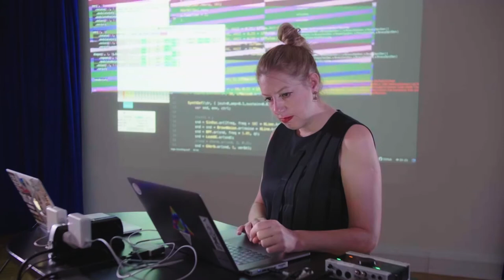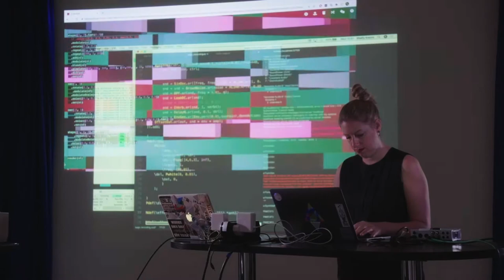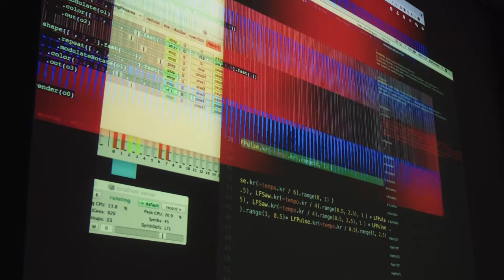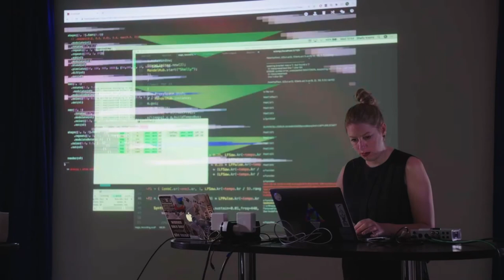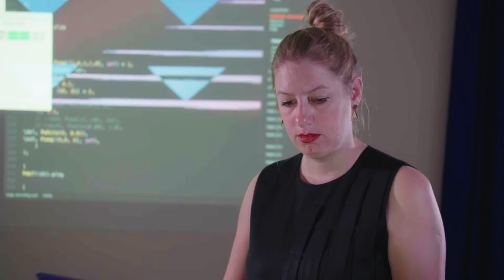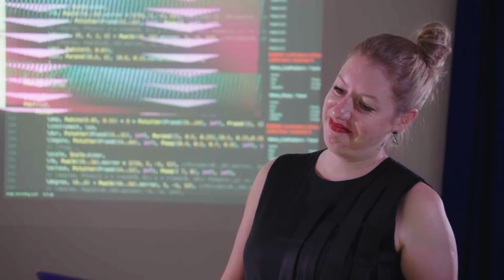Shelly Knotts 'The System Had A Choice' | Live from The Glasshouse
Shelly Knotts is an improviser who performs with computers and other humans. Interests in code, data and networks have lead her down strange and diverse musical paths from electroacoustic composition, through jazz and noise music to algorave.

'The System Had A Choice' was recorded live from Sage Gateshead as part of our 2021 Summer Studios – a free, week-long residency at Sage Gateshead for emerging and independent artists to create new work, develop their practice or prepare for a performance.

From classical to jazz, electronic to folk, from the North and for the whole region, country and world to enjoy. Together, we can support the future of live music in the North East.

Welcome to Sage Gateshead's YouTube channel. Subscribe for all our latest videos including exclusive performances from some of the best musicians across our classical and contemporary gigs and concerts, interviews with our artists and behind the scenes stories from our programme.